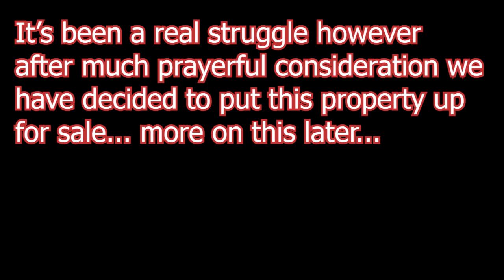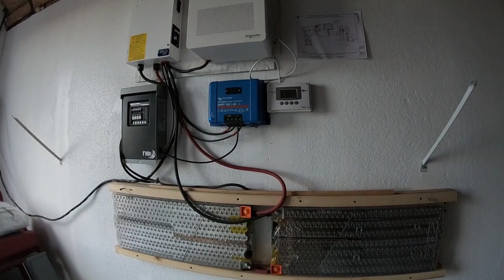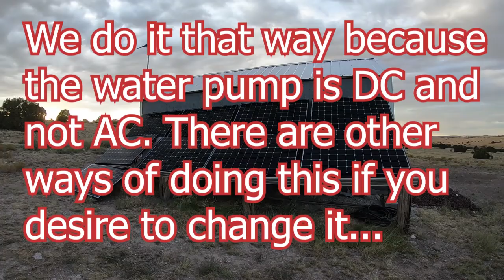We're Selling Our Off Grid Property